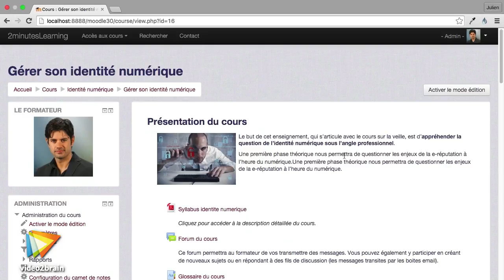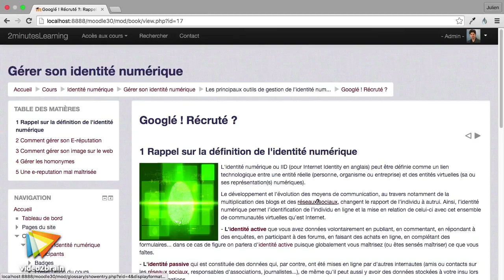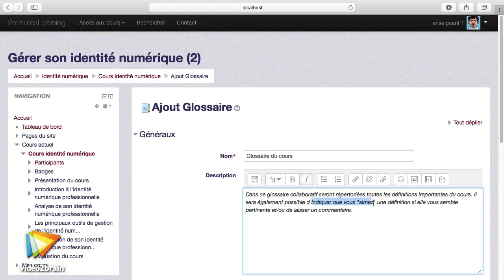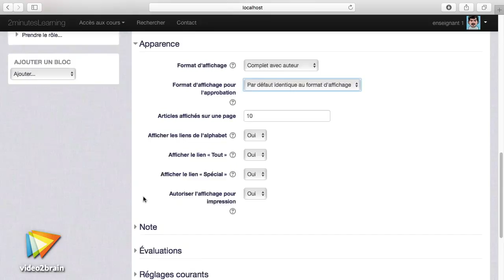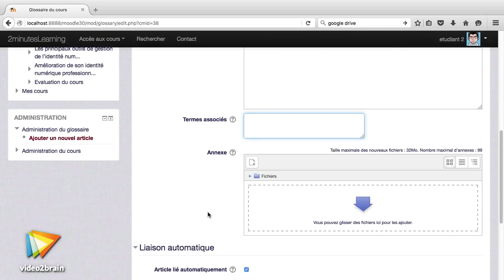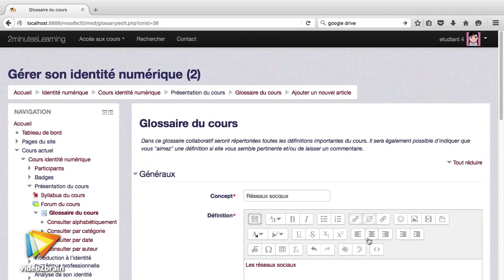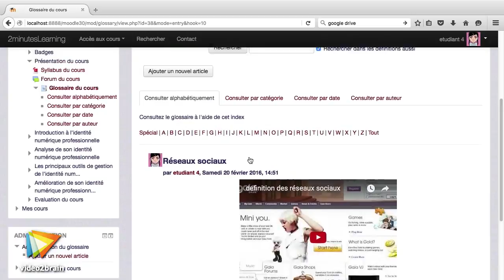Tutoriel Moodle : Créer un glossaire | video2brain.com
Il est intéressant de créer un glossaire comprenant des définitions relatives aux notions les plus importantes de la discipline enseignée. Il s'agit également d'une activité collaborative qui peut contribuer à motiver vos apprenants.

Ce tutoriel est un extrait de la formation intitulée Moodle 3 pour les enseignants, réalisée par le formateur expert Julien Morice chez video2brain.com.